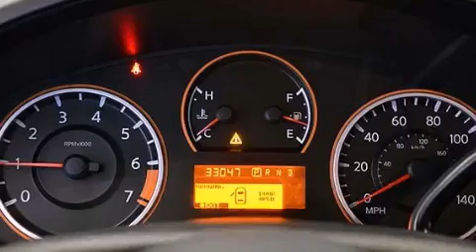2010 Nissan Titan Ft Lauderdale FL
Year : 2010
 Make : Nissan
 Model : Titan
 Engine : Gas V8 5.6L/
 Trans . : Automatic
 Exterior : Radiant Silver Metallic
 Miles : 33,041
 Interior : Charcoal
 Stock : 46074

 14350 NW 56th Ct.